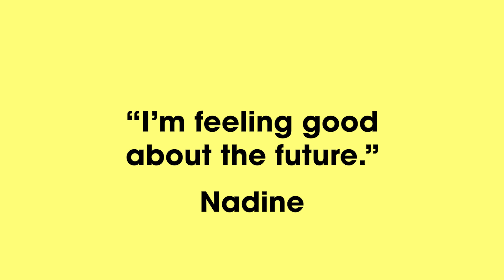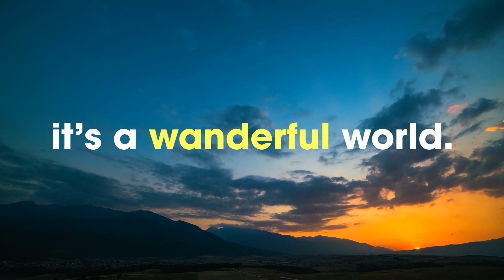The World Wide Wander 2024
Join the World Wide Wander – a day of online and in person WalkShops all over the world from Street Wisdom and friends.